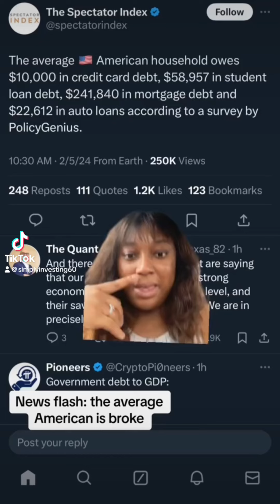DEBT IS JUST SLAVERY WITH EXTRA STEPS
Building investing confidence with knowledge and skills. Informational and educational talk show

Morning Crypto Chat
Mon-Fri 8:30am CT
What's in Your Portfolio?
Every Sunday at 8:30am CT

Set up a 1 on 1 chat to help your business and/or portfolio!
(once a week on Sunday afternoon meet up)
Early release of Videos
Exclusive Interviews (Coming in August)
Cody and Sal's buy and sell alerts